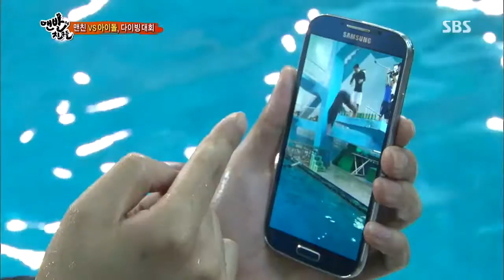맨발의 친구들(김병만,은지원,택연,이준) 20130707 #18(10)